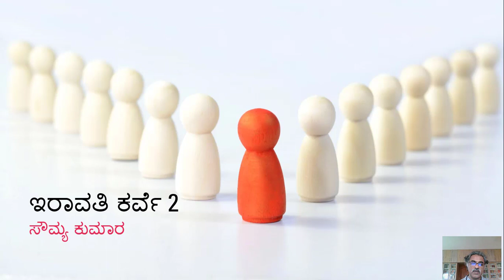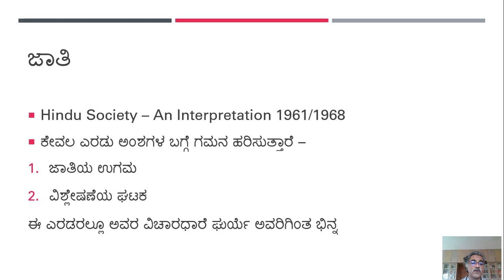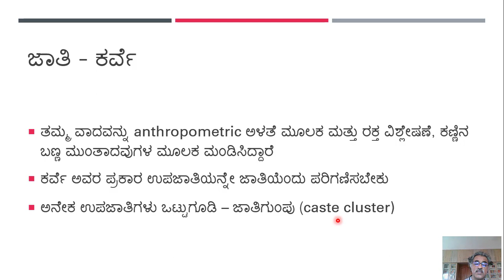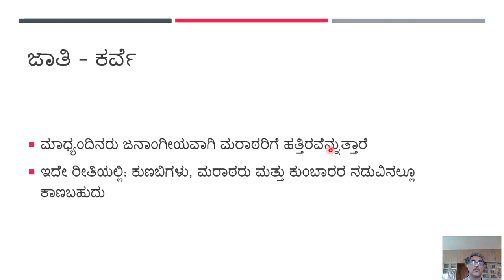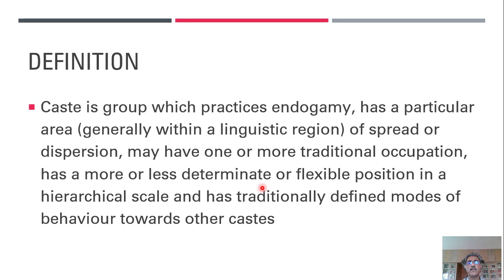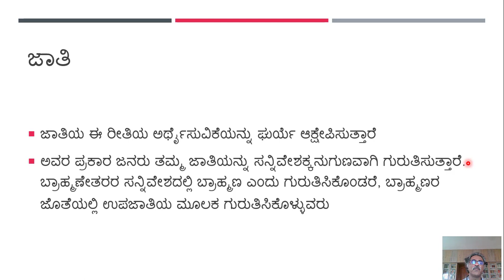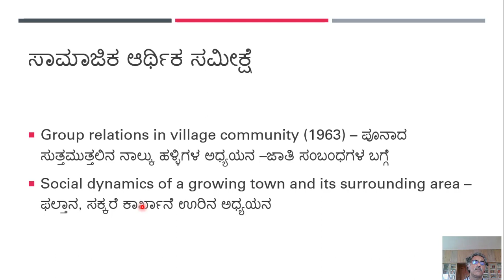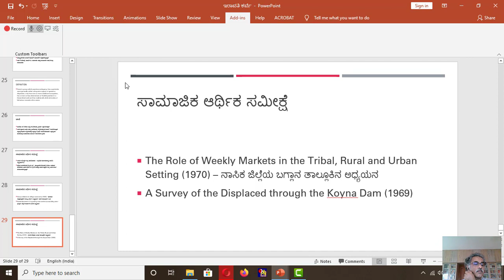Irawati Karve-2:Lectures on Sociology in Kannada by Dr Soumya Kumar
ಈ ಉಪನ್ಯಾಸಗಳನ್ನು  ಸಮಾಜಶಾಸ್ತ್ರ ಸ್ನಾತಕೋತ್ತರ ವಿದ್ಯಾರ್ಥಿಗಳಿಗಾಗಿ ರೆಕಾರ್ಡ್ ಮಾಡಲಾಗಿದೆ.

ಡಾ. ಸೌಮ್ಯ ಕುಮಾರ ಅವರು ಸಮಾಜಶಾಸ್ತ್ರ ಸ್ನಾತಕೋತ್ತರ ಅಧ್ಯಯನ ವಿಭಾಗ, ಮಹಾರಾಣಿ ಮಹಿಳಾ ಕಲಾ ಕಾಲೇಜು, ಮೈಸೂರಿನಲ್ಲಿ ಉಪನ್ಯಾಸಕರಾಗಿದ್ದಾರೆ.

ಇದು ಇರಾವತಿ ಕರ್ವೆಯವರ ಬಗೆಗಿನ ಎರಡನೆ ಉಪನ್ಯಾಸ

These videos are recorded for the use of postgraduate students of sociology.

Dr Soumya Kumar teaches in PG Department of Sociology, Maharani's Arts College for Women, Mysuru, Karnataka.

This is the second part of lecture on Irawati Karve